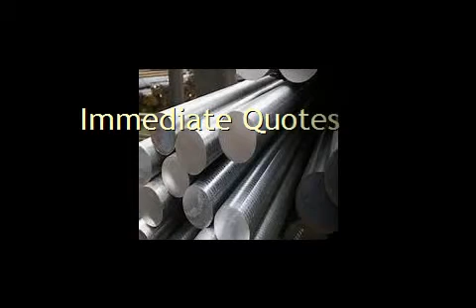Ams 4070 Quote Ams 4907 Quote